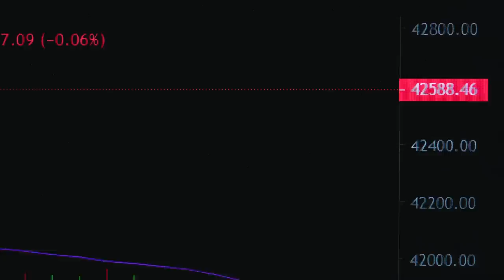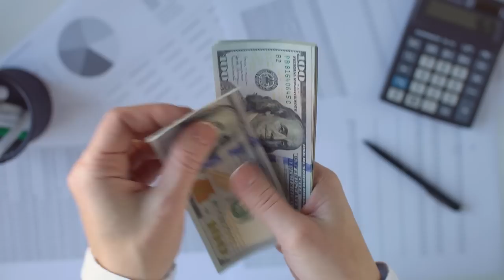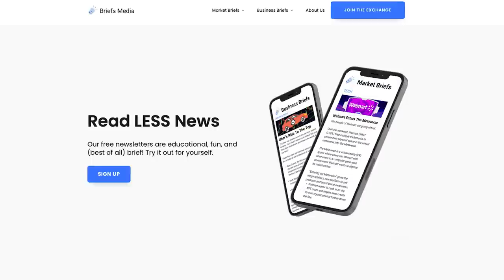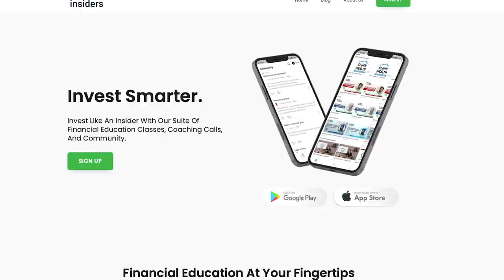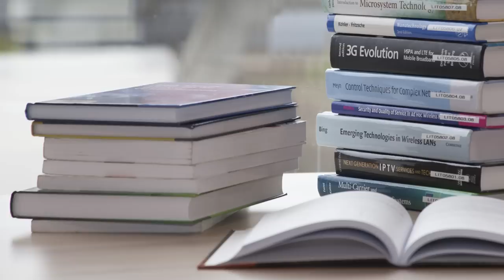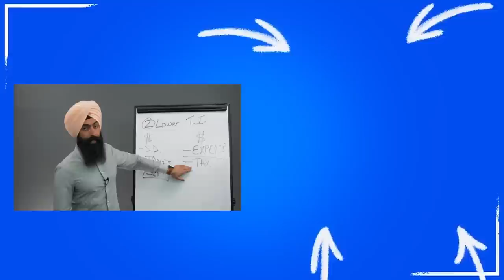How You Should Invest In 2024 To GET RICH In 2025 - Do This Now...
1. Market Briefs - Get my free financial newsletter for investors
2. Business Briefs - Get my free business newsletter for entrepreneurs
3. Market Insiders - Get a free 10-day trial to my investing education app
4. BuzzLegal - Have a business idea? Let our network of attorneys protect it

1) 🏠  Fundrise - Invest in real estate with as little as $10!

2) 💰 M1 Finance - Pick a few ETFs and stocks, then let M1 Finance invest your money automatically:

➤ Life Insurance
3) 🛡 Policygenius - Get a free life insurance quote: